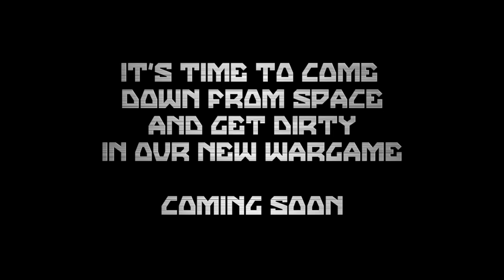Sword of the Stars: Ground Pounders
The teaser trailer for the upcoming sci-fi wargame from Kerberos Productions!